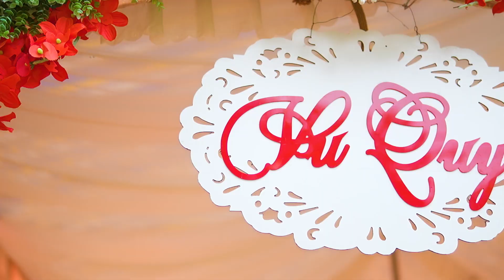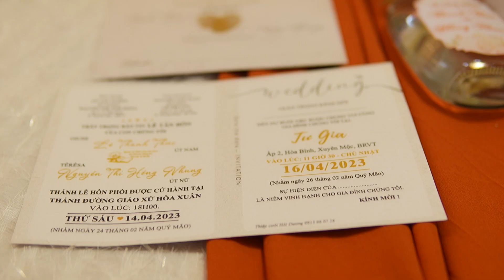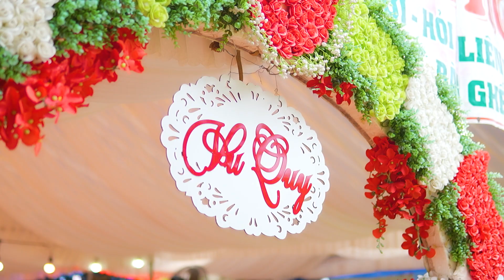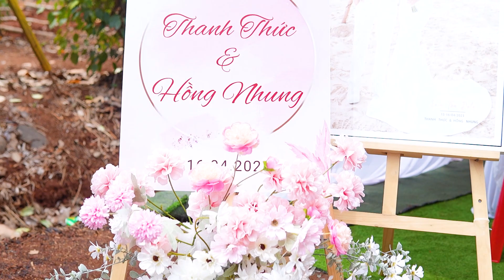Lễ Thành Hôn Thức va Nhung 16 04 2023